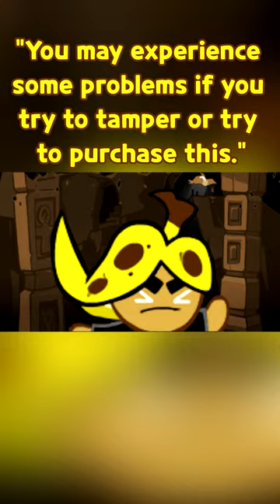Banana Peel Cookie Facts! (Cookie Run)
Here are some facts about...wait, who is this Cookie? I haven't seen this Cookie ever be officially released? She looks like she has a banana peel haircut, so I guess this is about...Banana Peel Cookie?

If you'd like, consider buying the merchandise!